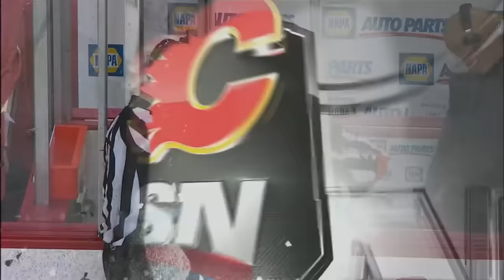NHL: Crazy Goals That Counted